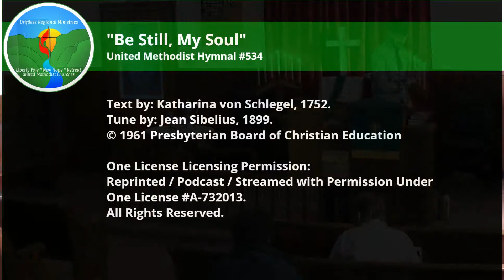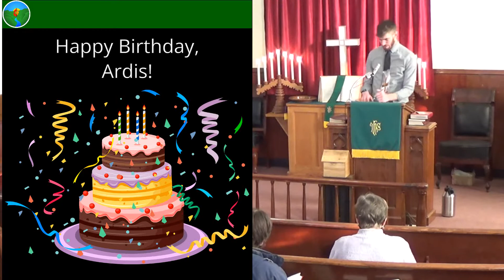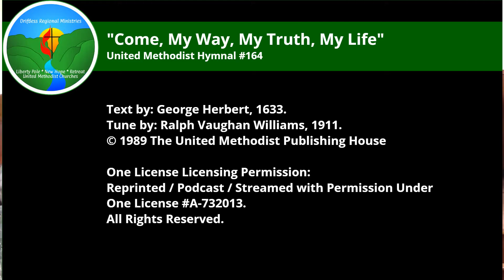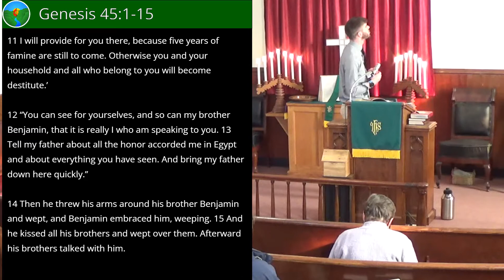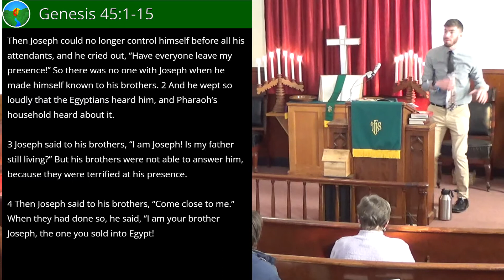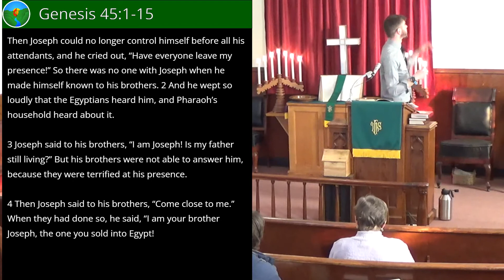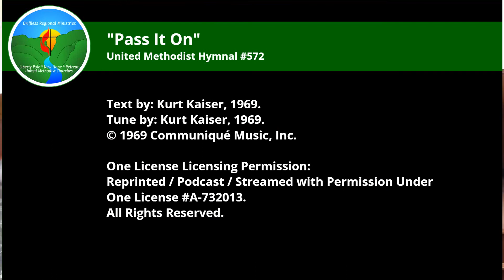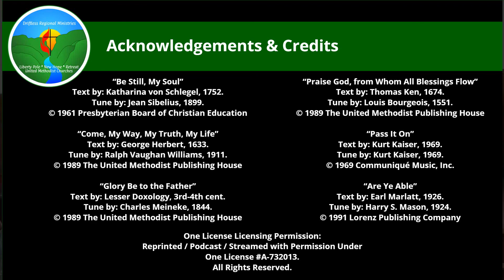Joseph Makes Himself Known - Genesis 45:1-15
"Joseph Makes Himself Known" by Pastor Carter Jorgensen
Genesis 45:1-15

Sunday, February 20, 2022 Online Worship